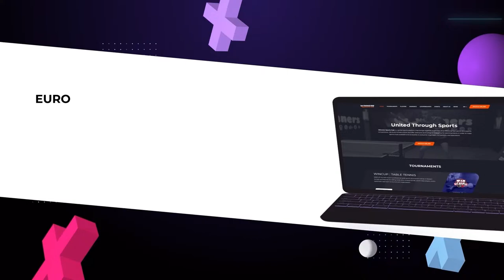02:40 Roman Bambutsa - Oleh Lutsyshyn West 7 WIN CUP 12.12.2023 | TABLE TENNIS WINCUP